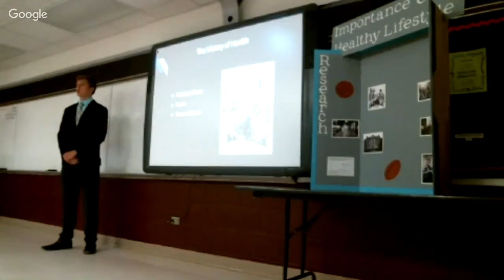Michael Protsenko The Importance of a Healthy Lifestyle